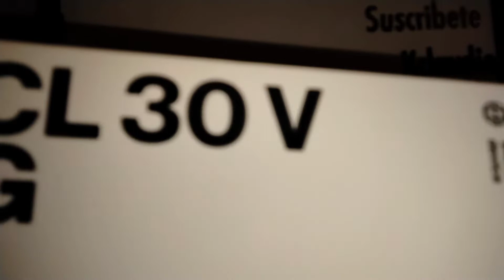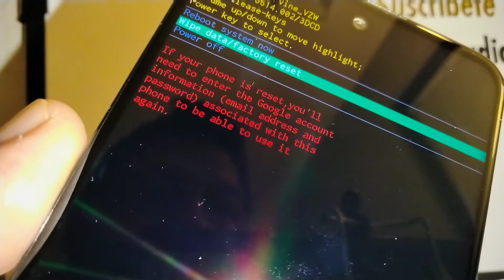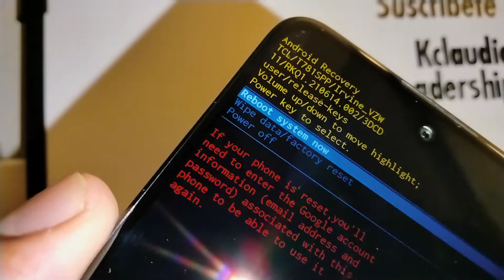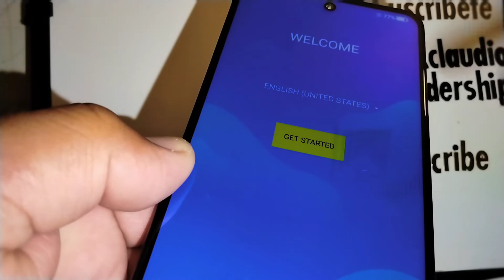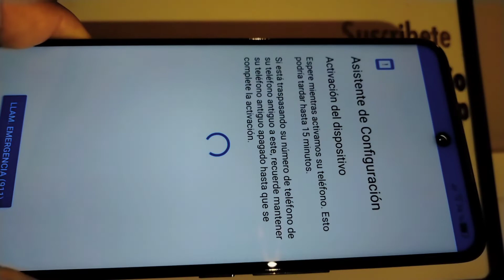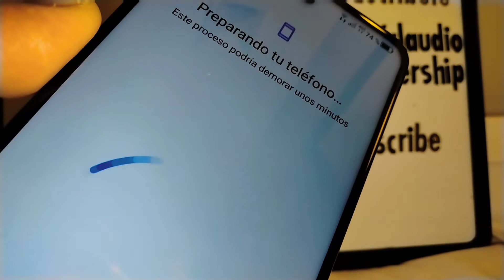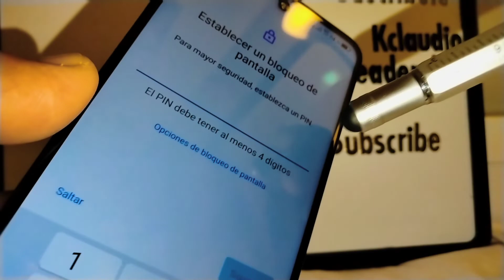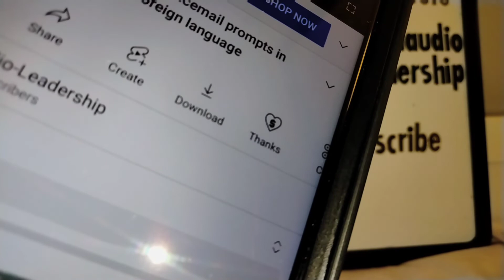Formatear telefono TCL 30V 5G Verizon | Que hacer si se olvida contraseña o patron de la pantalla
Como hacerle reset de fabrica a un teléfono TCL si no se sabe o no se acuerda la contraseña o el pin de la pantalla o el dibujo, patrón de la pantalla. Que hacer si no se puede entrar al menu o ajustes del teléfono para hacerle reset o resetearlo.
Este es un restauracion de fabrica usando los botones del teléfono ya que no se puede entrar al menú o ajustes del teléfono TCL 30V 5G.
También si buscas una manera seguro para limpiar la memoria del teléfono porque quieres venderlo y quieres estar seguro o segura que todas las contraseñas, correo electrónico, fotos, vídeos, mensajes, etc se borren, hay que hacerle un hard reset ( reseteo duro) o es lo mismo que formatear el teléfono TCL.